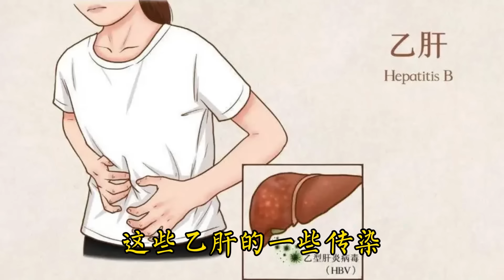醫生提醒:吃飯“3不要”，睡覺“1不要”，否則肝臟毒素超標！醫生揭開肝病的“根源”，主要為4大誘因！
醫生提醒:吃飯“3不要”，睡覺“1不要”，
否則肝臟毒素超標！醫生揭開肝病的“根源”，
主要為4大誘因！